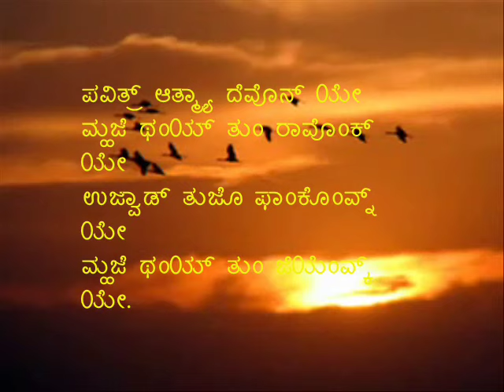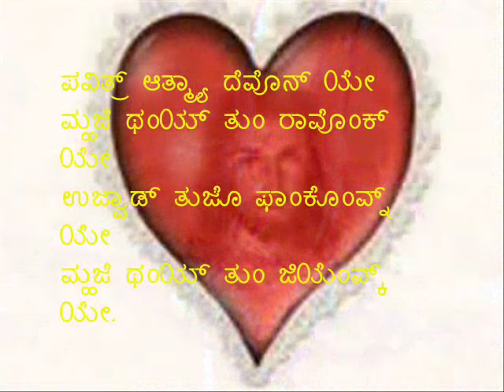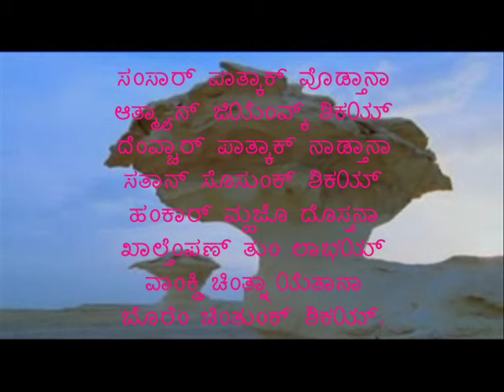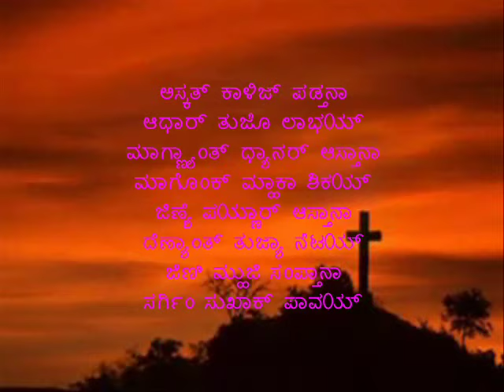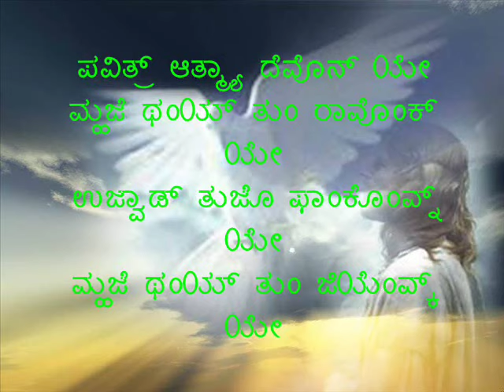Povithr Aathmya Devon Yea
Konkani Holy Spirit Hymn